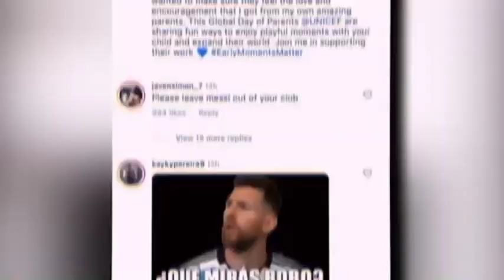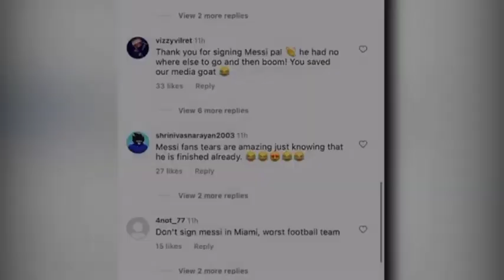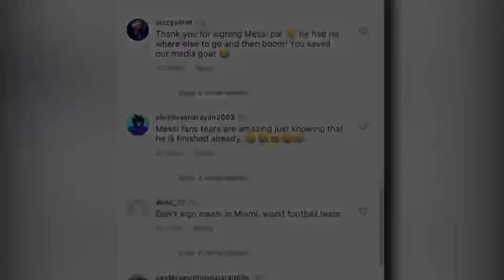Watch What Cristiano Ronaldo Said After Messi Joining Inter Miami❤️